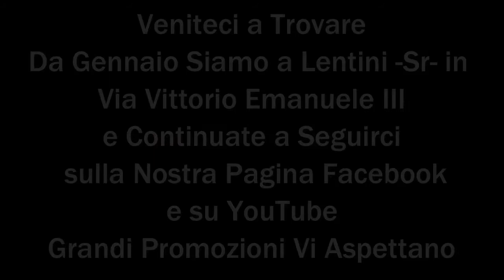PRINCIPESSE PER UN GIORNO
PRINCESS'S ATELIER - VIDEO PROMOZIONE - NUOVA APERTURA

- Noemi Brunno TESTIMONIAL 2015 e Principessa per un giorno dicembre 2016, LOCATION : VIALE DEI PINI (LENTINI);
- Venera Oddo Principessa per un giorno maggio 2016, LOCATION : VILLA BELLINI (CATANIA);
- Zaira Brunno Principessa per un giorno giugno 2016, LOCATION : BRUCOLI (AUGUSTA);
- Giada Ranno Principessa per un giorno luglio 2016, LOCATION : LE CUNZIRIE DI VIZZINI;
- Clelia Cristaldi Principessa per un giorno marzo 2016, LOCATION : BELPASSO (CATANIA);
- Miriana Martello Principessa per un giorno gennaio 2016, LOCATION : BELPASSO (CATANIA);
- Rachele Amor Principessa per un giorno aprile 2016, LOCATION : LA BADIULA (LENTINI);
- Cristyn Antico Principessa per un giorno febbraio 2016, LOCATION : VILLA RENNA (FRANCOFONTE);
- Roberta Interliggi Principessa per un giorno novembre 2016, LOCATION : VILLA RENNA (FRANCOFONTE);
- Adriana Ippolito Principessa per un giorno agosto 2016, LOCATION : BORGO DEL CARATO (PALAZZOLO ACREIDE);
- Camilla Ippolito Principessa per un giorno settembre 2016, LOCATION : CENTRO STORICO BUCCHERI;
- Lucia Marchisello Principessa per un giorno ottobre 2016, LOCATION : PINETA DI BUCCHERI.

Princess's Atelier di Alessandra Di Benedetto
Photographer Alessandro Antico
Acconciature : Linda Pretty Hair
Make up :  Vanità l'Arte della Bellezza